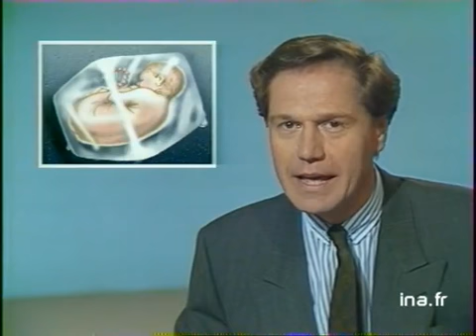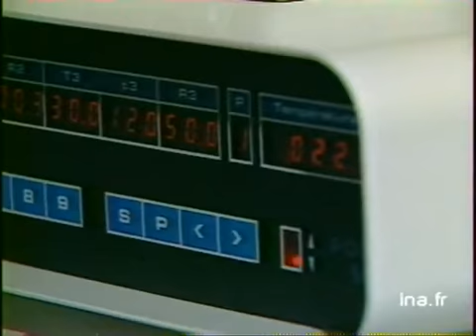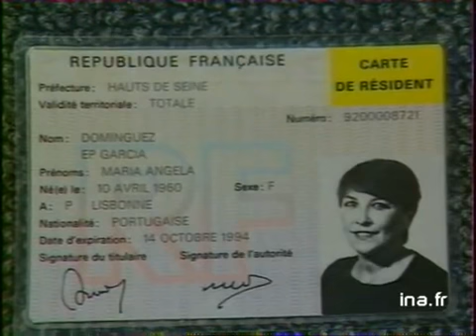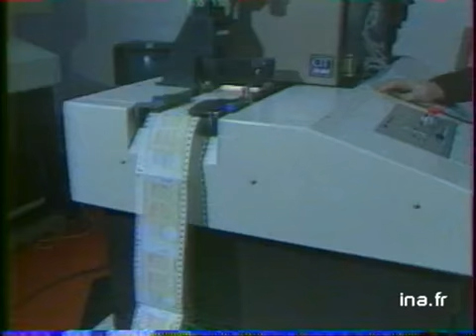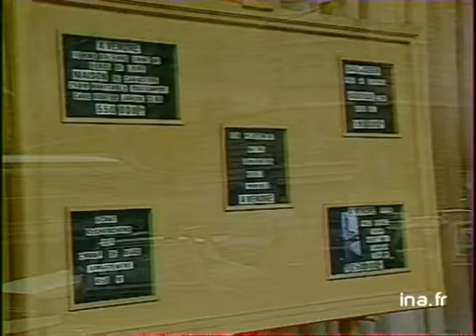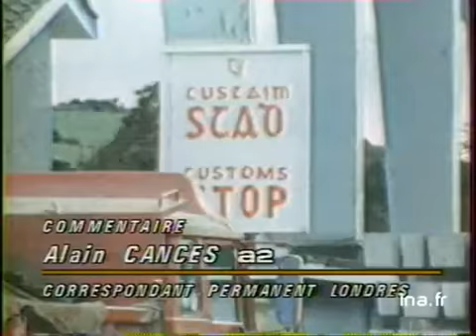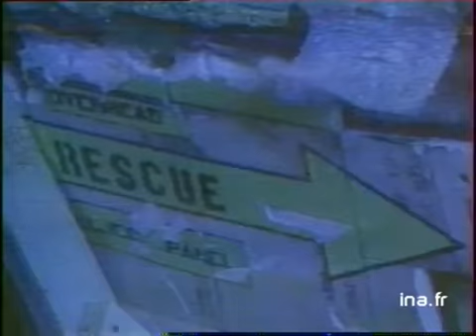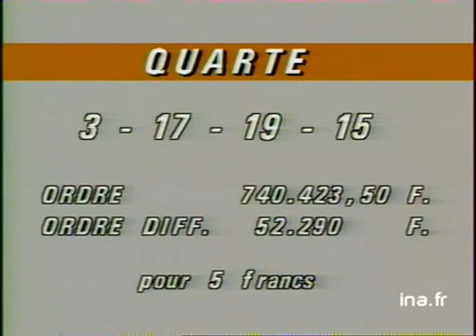JA2 20H : EMISSION DU 10 AVRIL 1986